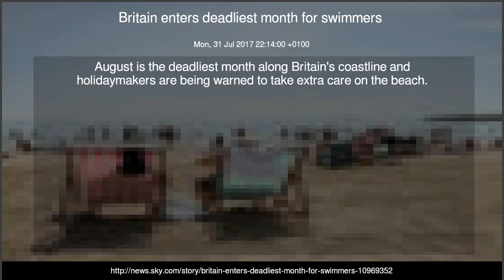Britain enters deadliest month for swimmers